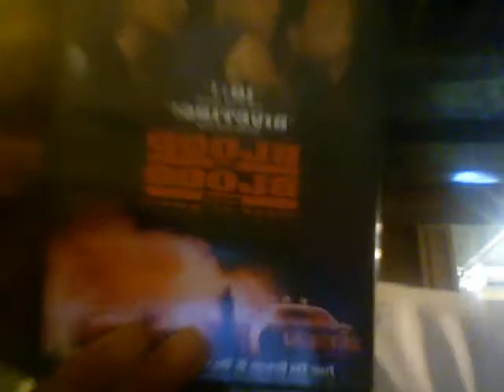THE REAL YOUNG KIDD PRESENTS...10x10 TV BLOG #5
10X10 TV DO THE MATH WE KEEP IT 100!! I TALKED ABOUT THE OLYMPIC MENS HOCKEY GAME CANADA VS USA AND GAVE SUM MOVIE RECOMMENDATIONS. DO YALL KNOW WHATS GOOD! CHECK IT OUT AND KEEP IT 100 ALWAYS!